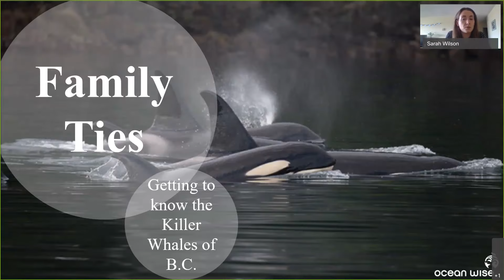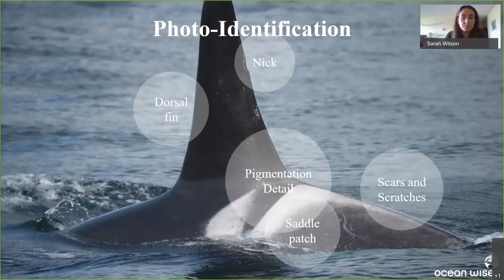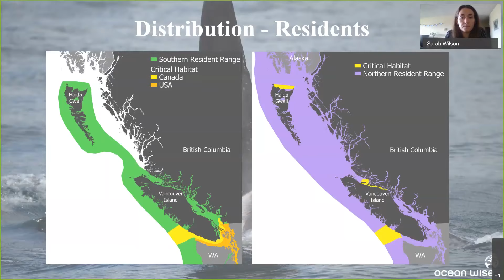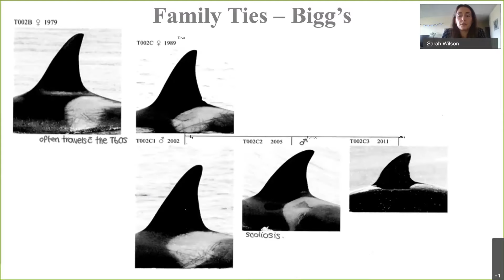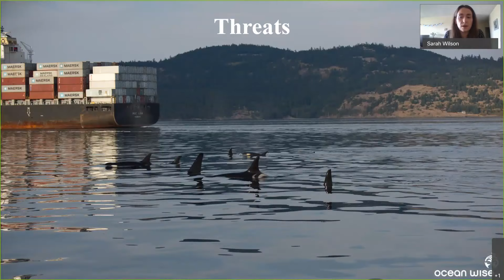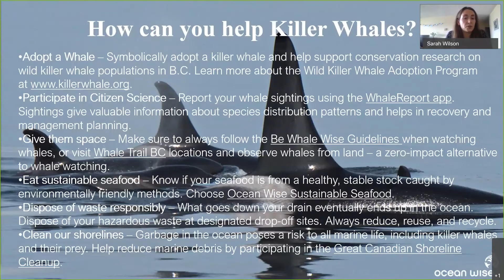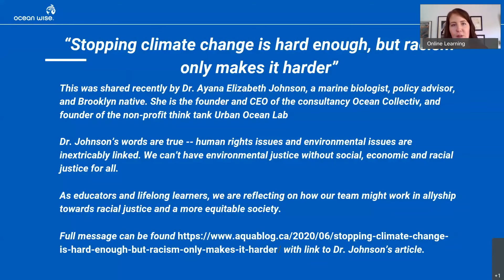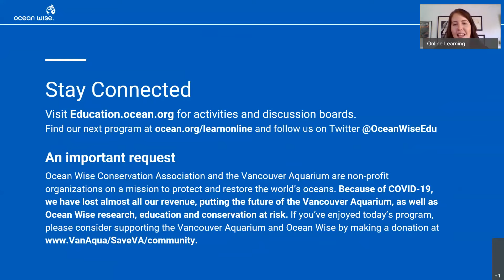Sarah Wilson - Family Ties Getting to Know the Killer Whales of British Columbia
Join Sarah Wilson for this week's Tales from the Deep: Insights from Ocean Wise Research

Each of BC’s killer whales have their own unique story. Sarah will be discussing how researchers have learned so much about each individual and ways you can help protect them.